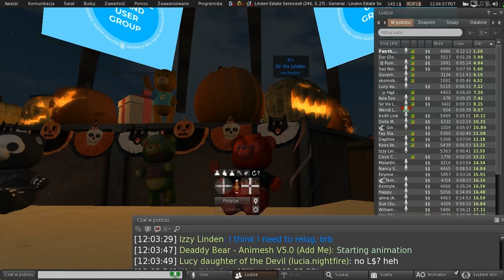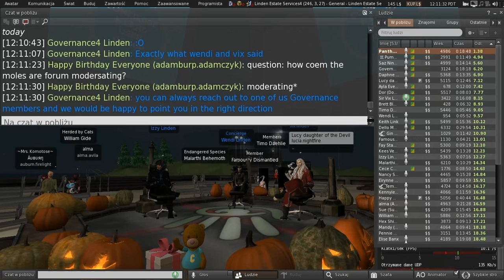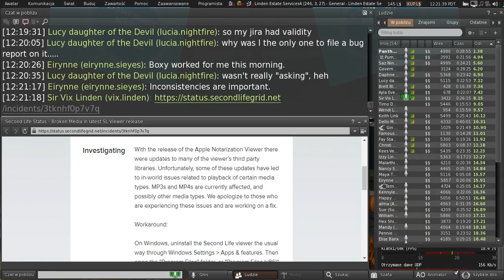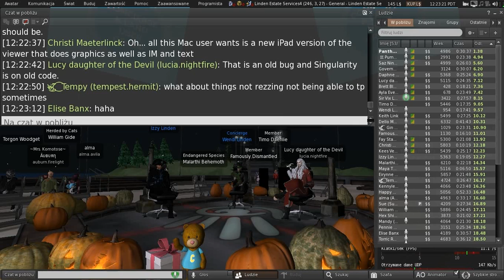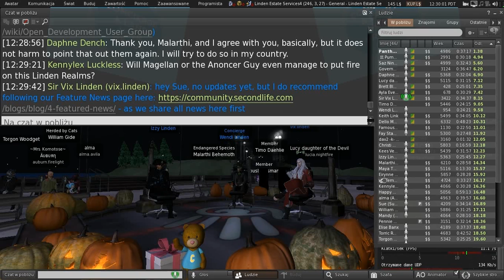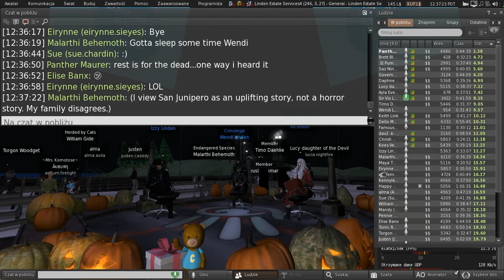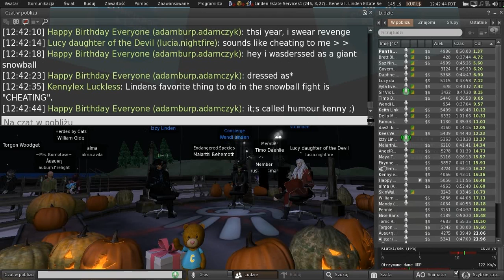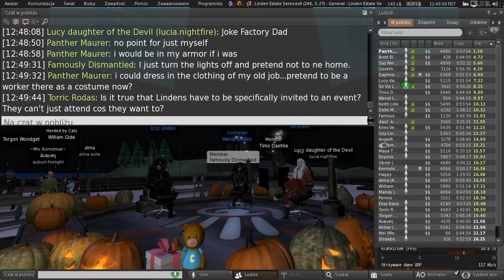Second Life: Concierge & Land User Group meeting (27 October 2021)